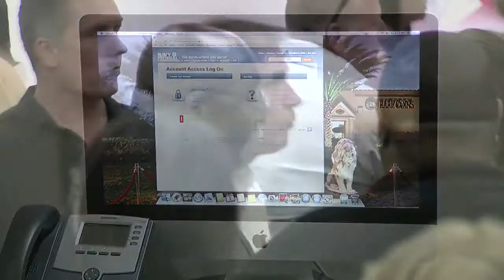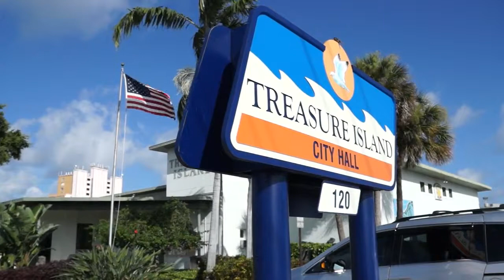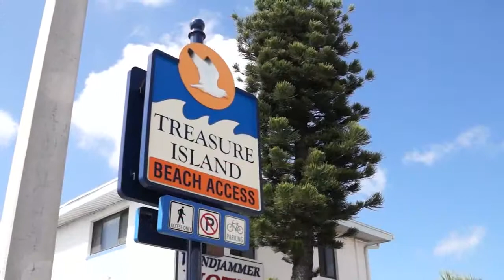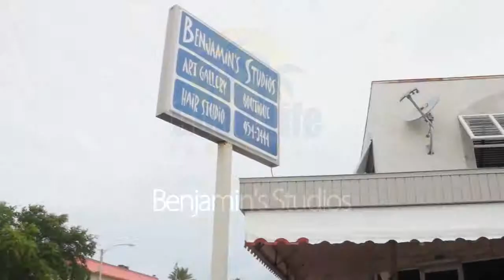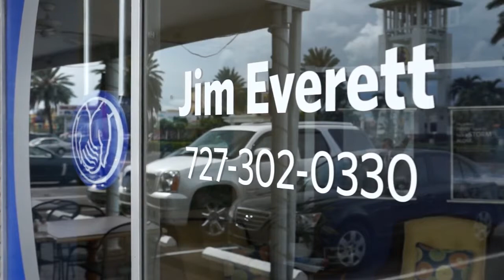Good Life Tampa Bay - Episode #25 on MOR TV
Join us as we check out the Gold & Diamond Source for the grand opening of their expansion. Next we food at Caddy’s On The Beach; after that we tour the city of Treasure Island; then we check in to the Bilmar Beach Resort; next we get some R & R at the Treasure Bay Hotel & Marina; then we get our hair trimmed and do a little shopping at Benjamin’s Studios; after that we buy some insurance with Allstate; then we do some networking with the Leaders Friday Luncheon; and finally we get motivated with Delatorro L. McNeal II.

Interviews with: Julie Weintraub, Steve Weintraub, Andrea Boyd, Missy McVety, Patrick Mazza, Hatim Eid, Jen Holloway, Alex Harris, Danielle McBroom, Orlando Davis, Ken Hautmann, Michelle Milstead, Bob Minning, Clyde Smith, Phyllis McMillan, Karen Ierna, Jo Massaro, Jim Everett, Mr. Dyer, Brian Seel, Alex Sink, Aakash Patel, Shilen Patel, Jessica Huebner, Tom Stanton, Bruce Faulmann, Stephen Hickey, Caleb Lewis, Paresh Patel, Dr. Ronald Vaughn, Nancy Vaughn, Delatorro L. McNeal II.

Connect with Good Life Tampa Bay on Facebook for more updates and engaging stories about our vibrant community.

"Explore 'Step Into Your Zone: Playbook of Secrets for Peak Performance in Business, Sales, and Life' by H John Mejia - a best-selling guide filled with strategies for success.